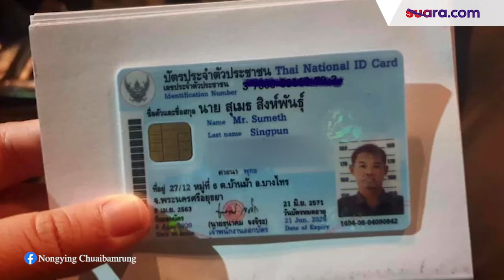Kisah Haru Sopir Taksi yang Selalu Bawa Tabung Oksigen,Bikin Mewek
Mungkin kisah sopir taksi Thailand bernama Sumeth Singpun bisa menjadi pedoman hidup.Sumeth meskipun tubuhnya keadaan sakit dia tetap pantang menyerah mencari nafkah.

Saat bekerja Sumeth membawa tabung oksigen yang diikat di belakang kursi.  Sumeth menderita penyakit komplikasi yakni paru-paru basah, diabetes dan tekanan darahnya tinggi. Walaupun mendapatkan bantuan Rp377 ribu  setiap bulannya dari pemerintah, ia tetap  bekerja untuk mencukupi kebutuhannya. Sumeth tidak ingin hidup bergantung kepada orang lain.

Perjuangan Sumeth demi mencari nafkah membuat warganet mewek.Bahkan warganet memberikan donasi untuknya dan terkumpul Rp561 juta, mereka mendoakan agar Sumeth diberikan kesembuhan dan dilancarkan rezekinya.